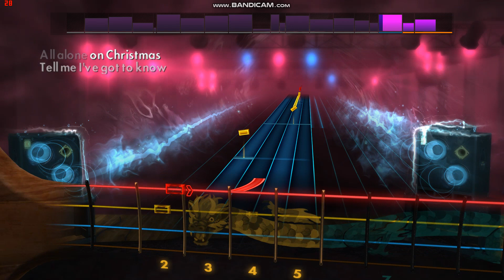Darlene Love's "All Alone on Christmas" Rocksmith Bass Cover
The song is "All Alone on Christmas" by Darlene Love.